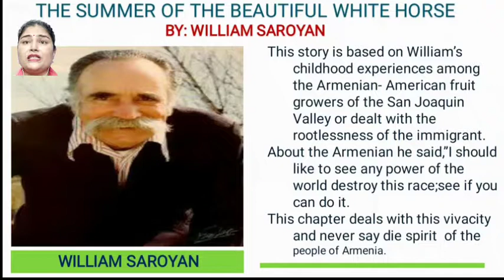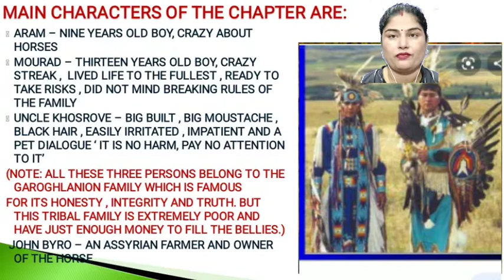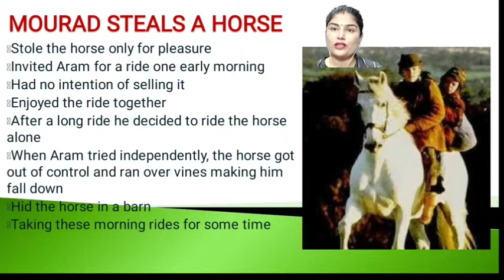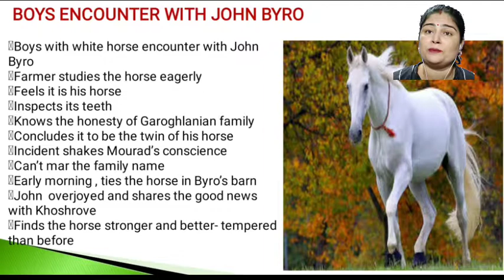The summer of the beautiful white horse, ch.1snapshots, best video on the summer of the beautifulwh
Good explanation with relevant pictures. Hope viewers love to see this video.